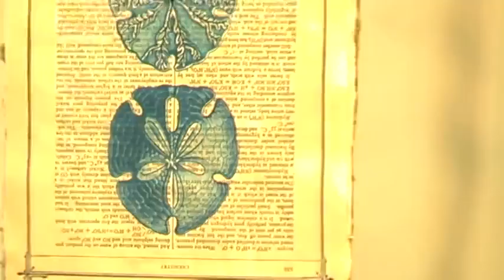Zlip Constrictor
Zuper Clip réalizé par Iza et Franzuz
mai 2012